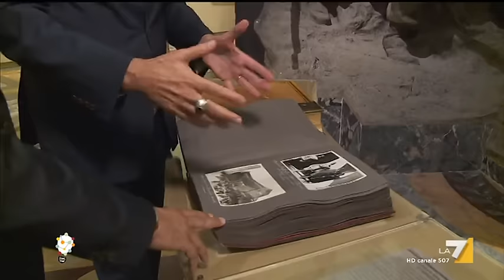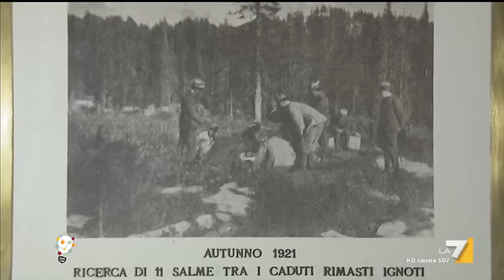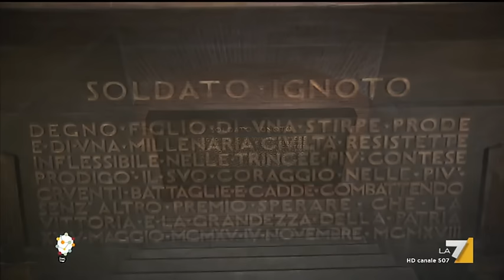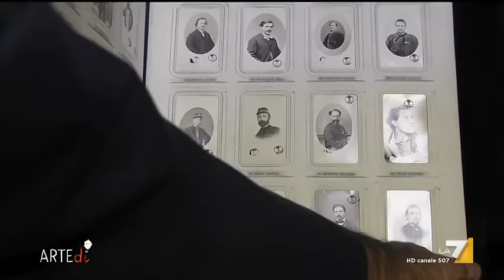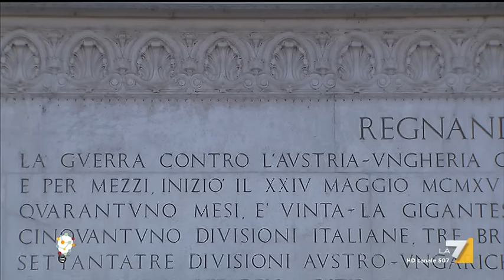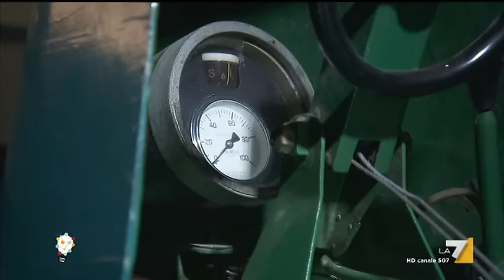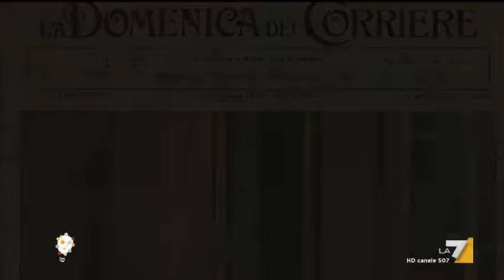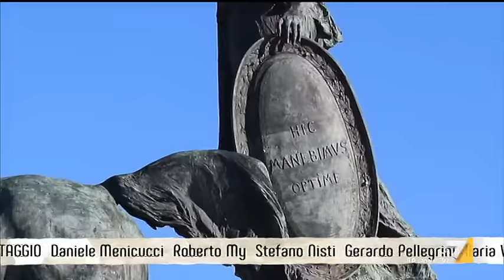Artedì - Il Vittoriano (Puntata 24/04/2017)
Il nuovo programma di approfondimento e cultura condotto da Giovanni Floris. In questa puntata il Vittoriano.